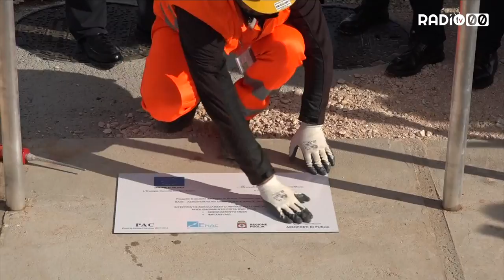Aeroporto di Bari, inaugurato prolungamento della pista d'atterraggio